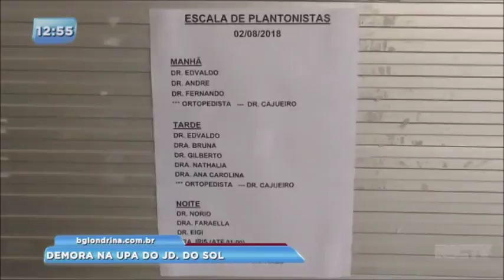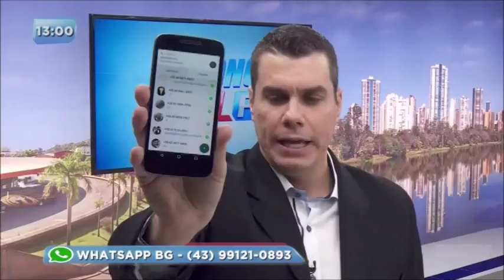Muita reclamação de demora no UPA do Jd. Sol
Muita reclamação dos moradores do Jd. Sol sobre a demora do UPA da região.